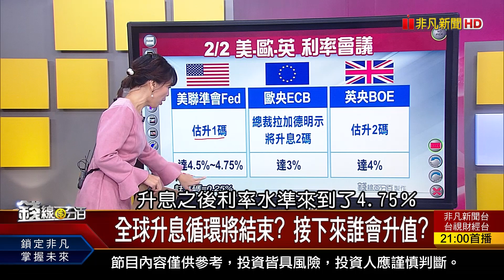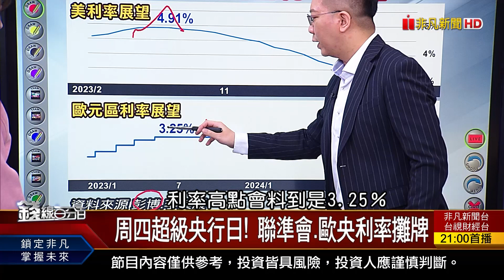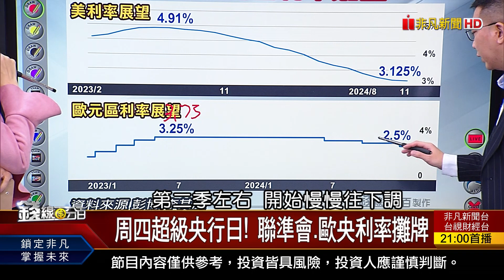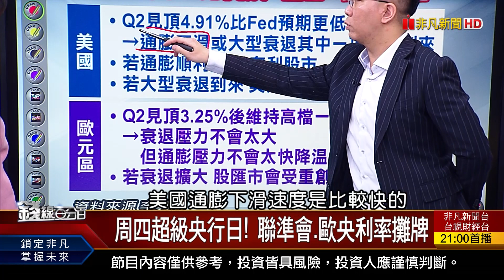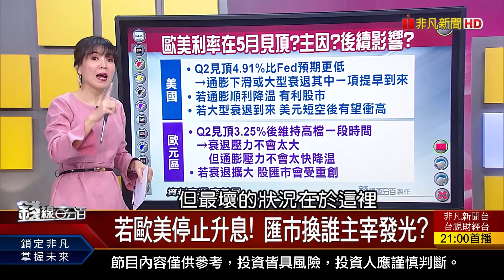《全球升息循環將結束? 接下來誰會升值?》【錢線百分百】20230201-7│非凡財經新聞│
◎全球升息循環將結束? 接下來誰會升值?

●0201完整版(上)《台積電擺尾!台股眉飛色舞 跌深股搖起來?"報價上漲"下波多頭亮點 概念股閃金光!》
●0201完整版(中)《Q1財報黑馬大預測! 股價趁亂先卡位?車價降.股價彈?特斯拉靠這秘密武器躺賺!》
●0201完整版(下)《IMF上調展望+陸PMI復甦 年底降息 難啊?!全球升息循環將結束? 接下來誰會升值?》